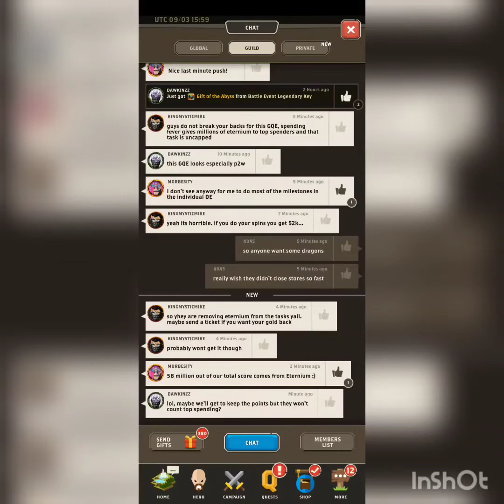Questland *uckfest Worthless Dragon's and Weopons!